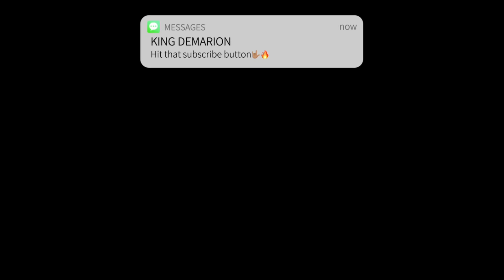MEN OF VIZION - HOUSE KEEPER REACTION | DECEMBER SPECIAL!! | FIRST TIME HEARING??!